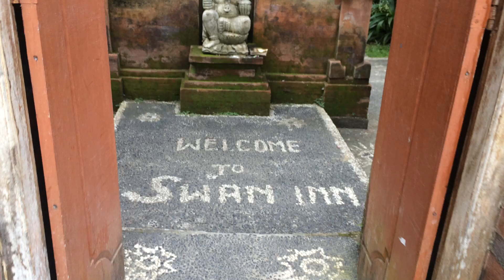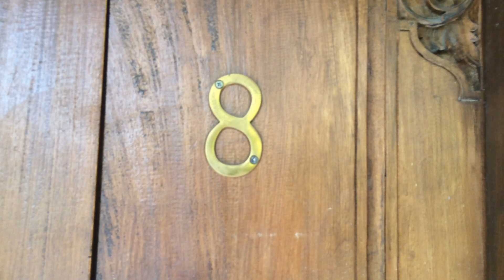BALI | Tie uuteen UBUDin kotiin (tällä kerralla valoisalla)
Edellisessä videossa kompuroimme uuteen Ubudin kotiimme pimeässä.
Katso tästä miltä reitti näyttää valoisalla.

Vietimme pari talvea Balilla, pääasiassa suosikkikaupungissamme Ubudissa, joten useampiakin majapaikkoja tuli testattua.
Homestay-huoneet ovat budjettimatkailijalle paras valinta.
Joillakin Balin reissuillamme olemme yöpyneet lähes-luksushotelleissa, mutta nomadielämässä simppeli homestay on paras ratkaisu.

Haluaisitko yöpyä tässä hotellissa?

Full time travel couple